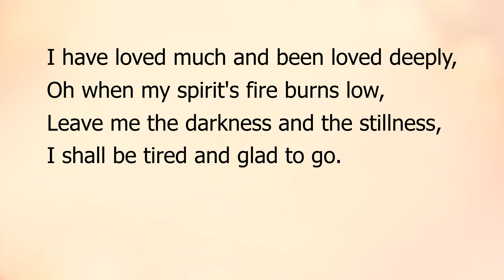I Have Loved Hours At Sea by Sara Teasdale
"I Have Loved Hours At Sea"  by Sara Teasdale a read aloud with the text.